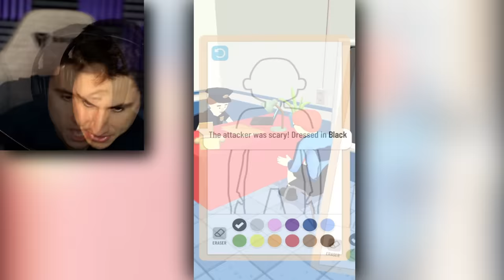I Sent Ms. Lemons To Jail!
I Sent Ms. Lemons To Jail in Line Up Draw the Criminal gameplay | The Frustrated Gamer Draw The Criminal game is back! Today I will be drawing Ms. Lemons and more importantly, sending Ms. Lemons to jail! Let's play draw the criminal with The Frustrated Gamer!